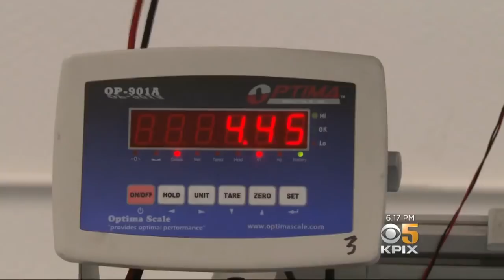Silicon Valley Company Preps Affordable Flying Car for 2019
CBS senior West Coast correspondent John Blackstone got an exclusive sneak peek at a "personal aviation vehicle" so easy to fly you don't need a pilot license. (7-12-18)